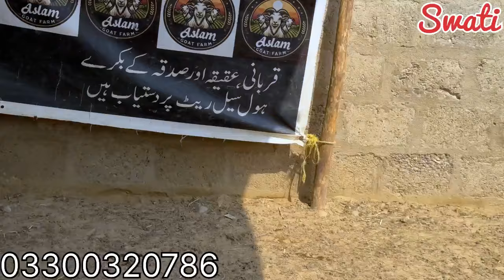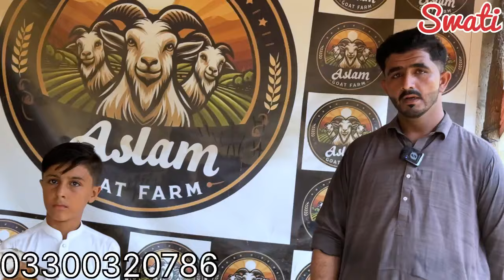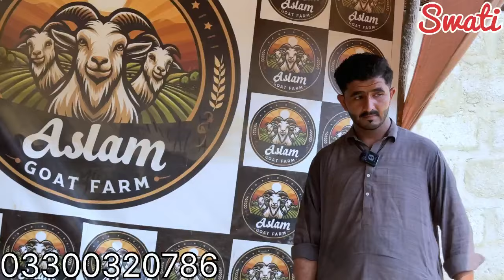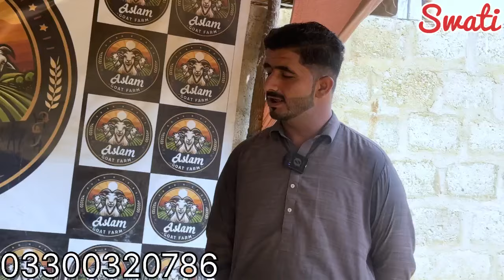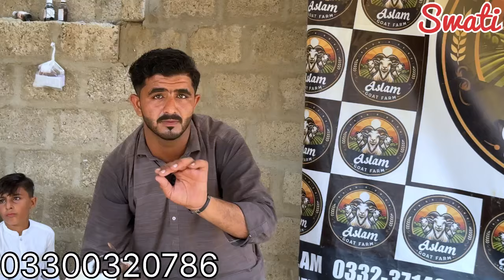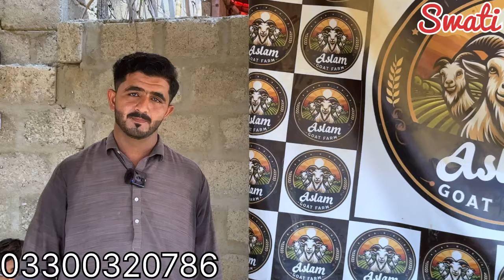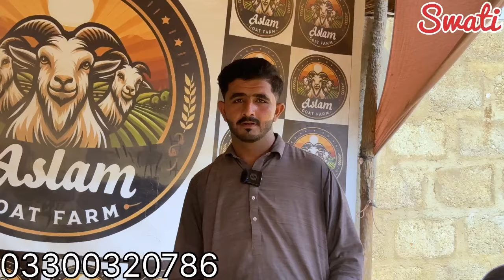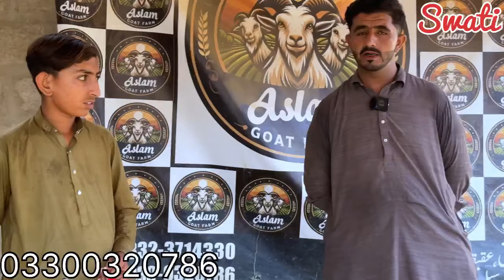Aslam Goat Farm The Great 😍 || Sirf 13 Hazar Me Qurbani 2025 Ka Janwer 😍 || Kam Range